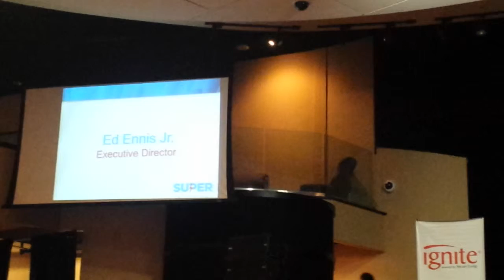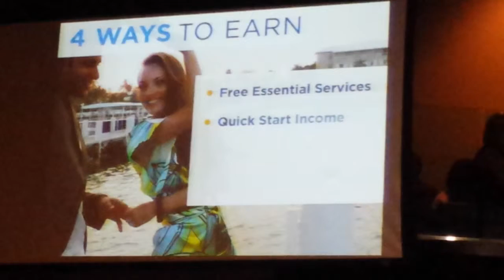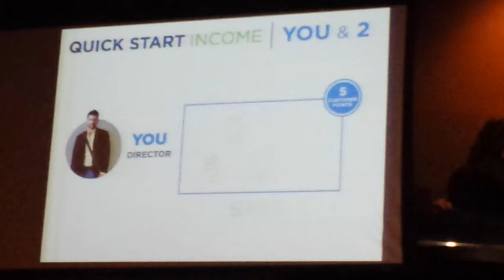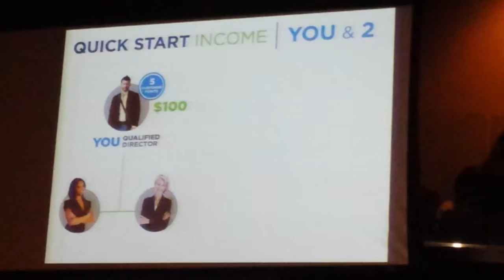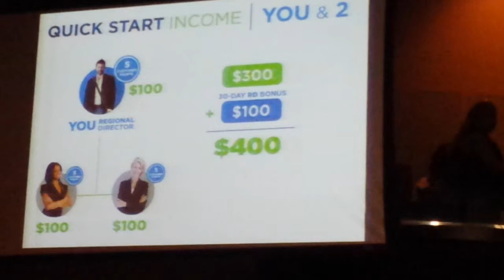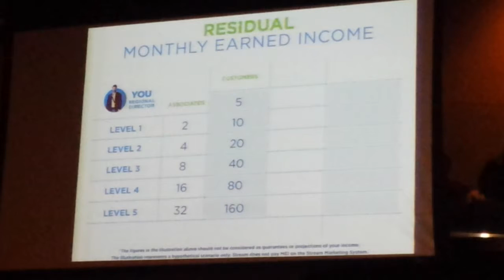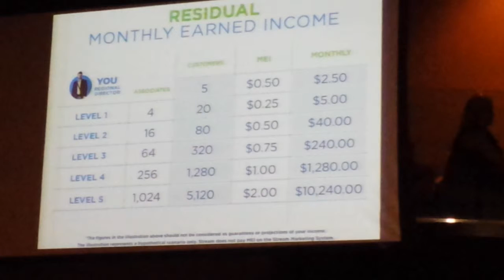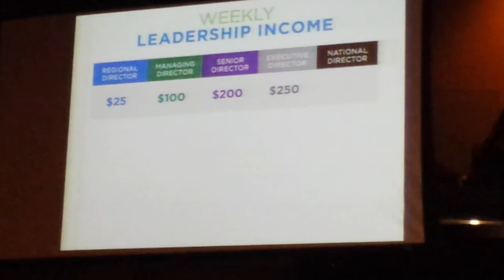Super Saturday 20141115 5 Ed E comp plan 1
Super Saturday Ed E comp plan part 1